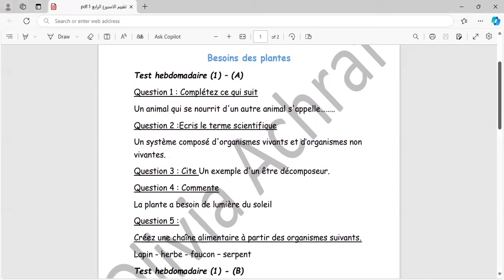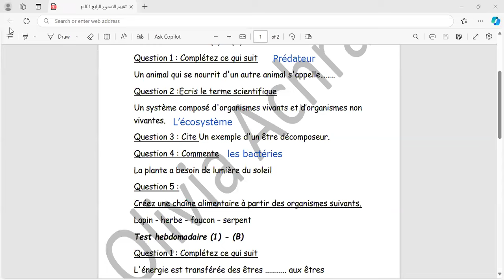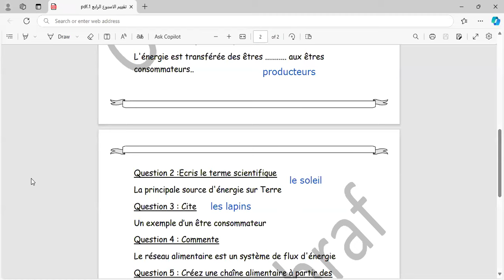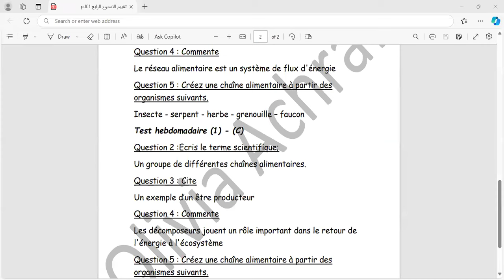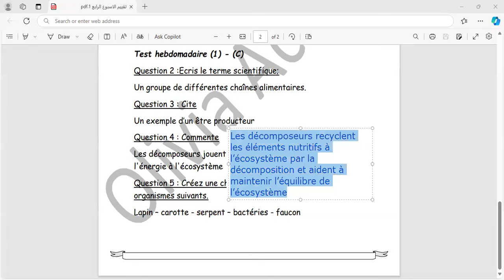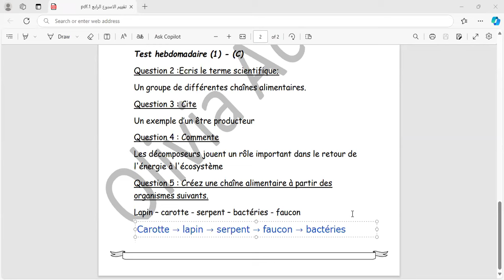تقييم الوزارة للاسبوع الرابع